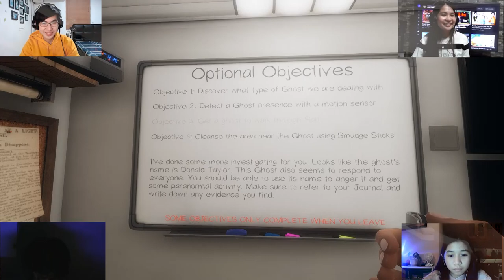Purple na Flashlight??? | Phasmophobia Co-op Gameplay | CrownSibs Gaming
Watch as we try to stay alive in Phasmophobia! Enjoy watching!

Visit our official pages on:

Caitlyn Brooke Coronado (@Caitlynkyulit)

- CrownSibs Official
- The Crown Sibs
- CrownSibs Gaming
- Gab Can draw